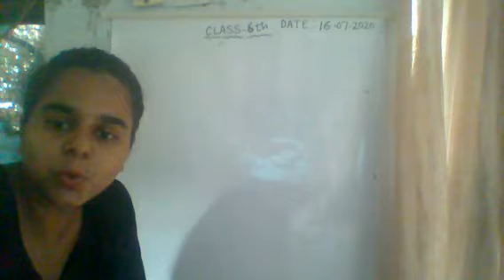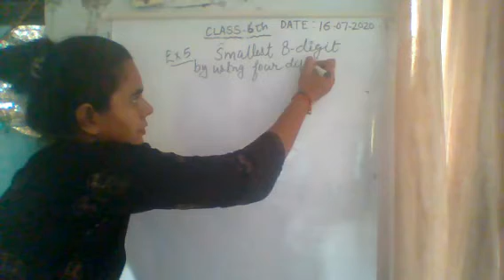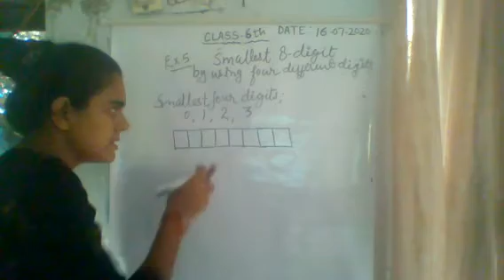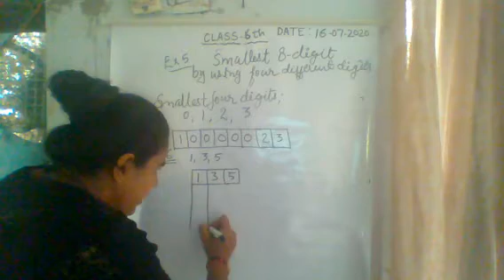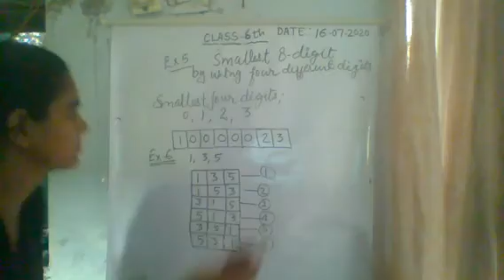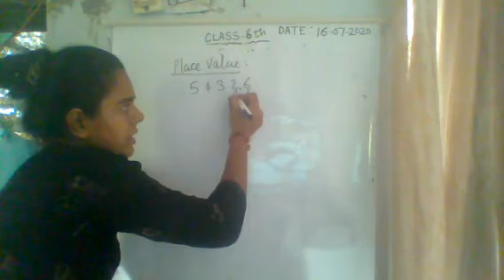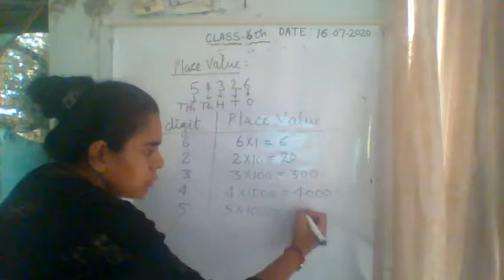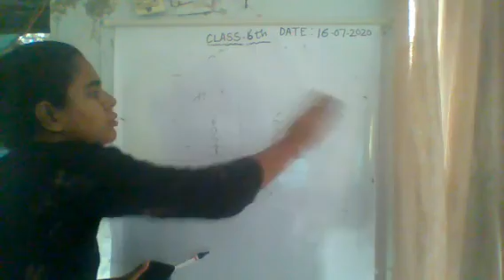CHAPTER - 1, NUMBER SYSTEM, PART -4, GRADE 6, SUBJECT - MATHS